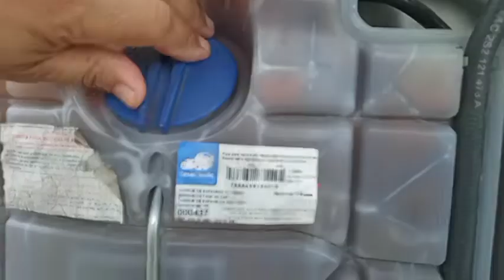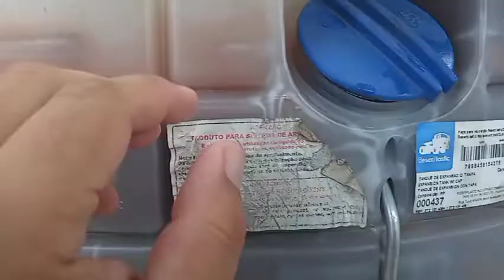Nível da água e nível do óleo... isso é importante.